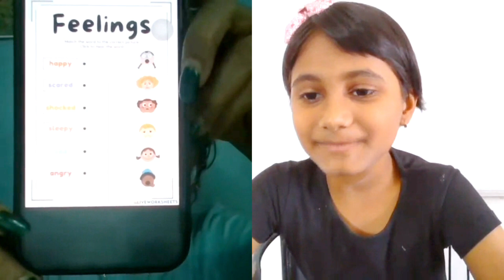Improve English Speaking Skills | Daily English Conversation Practice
english conversation with Ushnisha ma'am
Ushnisha EnglishYaari
EnglishYaari Ushnisha
english yaari ushnisha
english conversation practice with ushnisha englishyaari

learn english
english for beginners
english phrases
learn english phrases
learn english
english phone conversation
learn pronunciation
how to become fluent in english
daily use english conversation practice
how to become confident in english
how can I develope my communication skills
how can I learn english speaking
how to speak fluently english
conversation practice english
Conversation in english
English Conversation
conversation in english
english speaking practice with tuters
daily english speaking
daily practice english
speaking english fluently and confidently
learn English
Learning English
learning English
English Speaking Practice with Tutors
tutors english conversation
how to get fluent in english
how to become confident and successful
English motivational conversation
motivational english conversation
speaking motivational english
daily english speaking practice
daily practice english conversation
english me bolne ka sahi tarika
learn english fast in 30 days
how should you learn english
haste haste angreji bolna sikhe
how to improve communication skills
clapingo english conversation practice
angreji sikhane ka sabse aasan tarika
how to speak english fluently and confidently in 2024
basic tips for learning english
clapingo
clapingo conversation practice
EnglishYaari conversation practice
english kaisi boli jati hai
english me bolne ke liye kya kare
learning wonderful english conversation
how to speak english fluently and
english conversation
tips and tricks to learn english
tricks to learn english
daily Learning Informative english video
how to improve communication
how to improve english vocabulary
vocabulary english
vocabulary to speak english fluently
how to improve english vocabulary english
english speaking Practice
practice with tuters in english
how I became fluent in speaking English
Common mistakes in english
america vs india accent
how to sound professional in english
english bolna keise sikhe
basic English VS Advanced English
how did I Master English
how I have achieved fluency in english Online my own at home
english fluency journey
cambly english conversation
EnglishYaari english conversation
how to speak english with kids
Practice English speaking at home
how to speak like a native english speaker
free app can make you fluent in english
improve your english with this study plan
My english learning journy
online education english
English Educational
Educational English
education english
how to become confident english speaker
motivational english conversation practice
english conversation with amazing tutors
English yaari conversation practice
education spoken english
spoken English
speak fluent english
learning english conversation practice
you tube viral video
you tube online english speaking practice
online education
online english speaking skills
how to improve english communication skills
how to develope english speaking skills
speak fluently in english
EnglishYaari conversation practice
Englishyaari conversation
how to do english speaking practice online

english conversation
conversation english
Englishyaari
english yaari
how to get confidence in english
learn advanced english
learn basic to advanced english
english